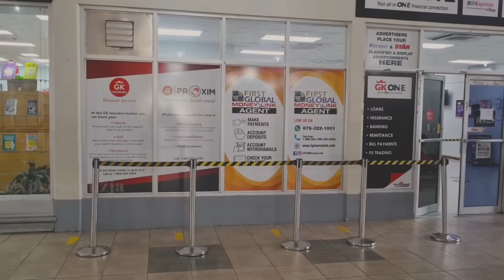The Bartender - In The Field